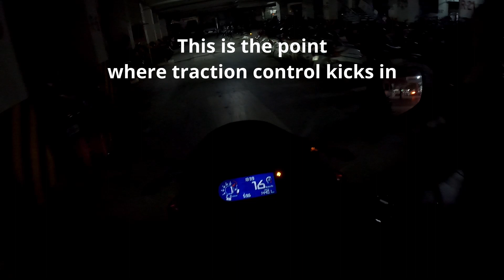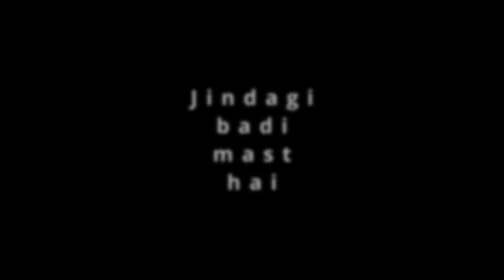A flashback vlog